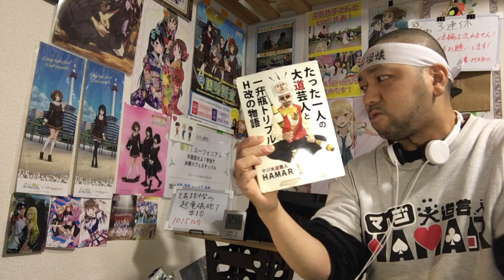とある科学の超電磁砲T 10話 リアクション 【木原幻生何してくれとんねん！】 A Certain Scientific Railgun T episode10 reaction 反応 同時視聴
とある科学の超電磁砲T 10話 リアクション です！

2022年9月1日から各地方都市で放送中！

2019年7月18日に発生した京都アニメーションの事件を機に｢響け！ユーフォニアム｣を見た事で地元民として衝撃を受けてアニメにハマり半年間はユーフォを何度も見ました！
1日も休まず投稿中です！